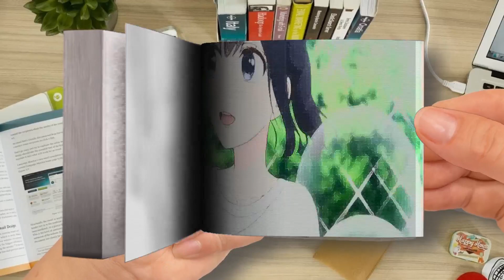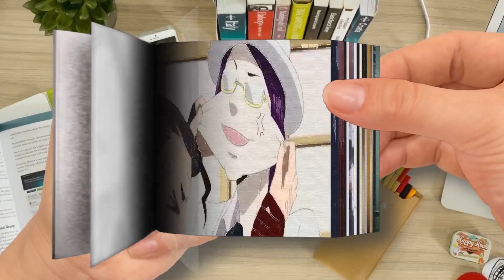【Flip Book】 Top 10 Romance Anime Where MC Is Forced To Have A Bride-Part 3